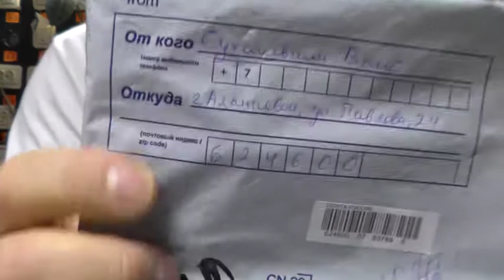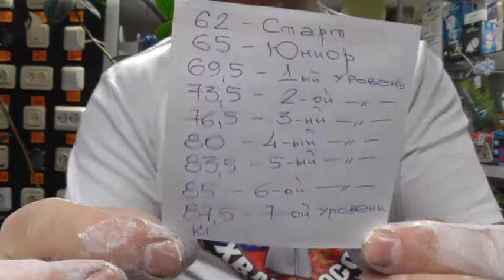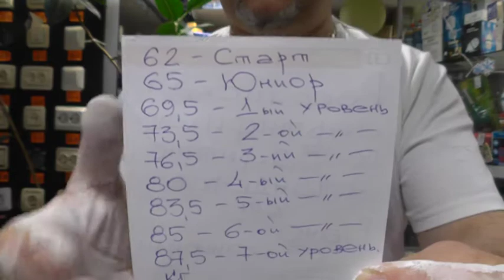Мурашкин Вадим,attempt certification RCM level Start, 26.05.2017